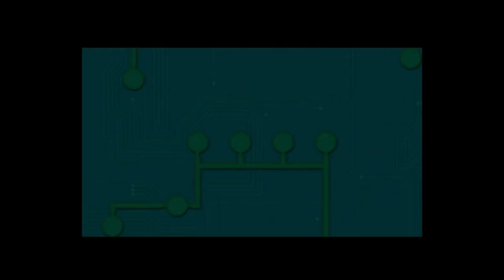Doomsday Scenario Act 3 Elite 2-Player Speedrun (19:24)